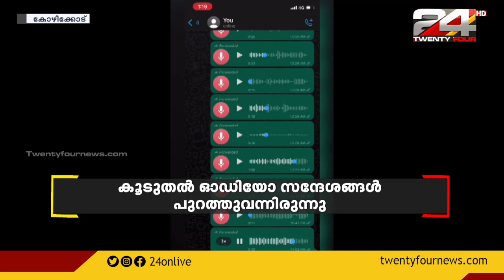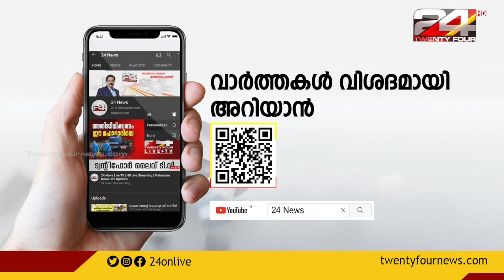താമരശേരിയിൽ വാഹനാപകടത്തിൽ യുവാവ് മരിച്ച സംഭവം; സൈബർ അന്വേഷണം | thamarassery accident